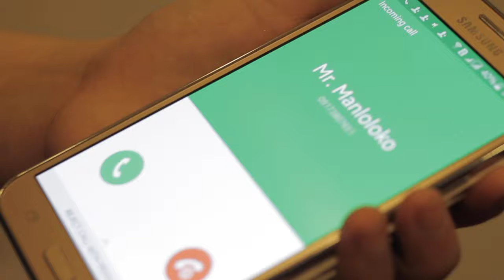TEACHER FALLS IN LOVE WITH A POPSTAR | Tagalog Short Film | Full Love Story of Josh and Nasria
Josh and Nasria's full and uninterrupted love story and scenes in the 2015 movie, Maging Sino Ka Man

Maging Sino Ka Man Movie Written, edited and Directed by Kid Valentine

Actors: Kid Valentine and John Matthew Uy | Kitthew Love Team